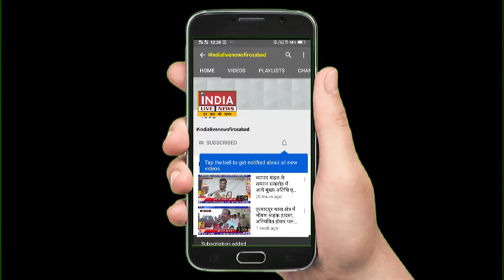सडक पर पडा मिला युवक लाया गया जिला अस्पताल, मृत घोषित